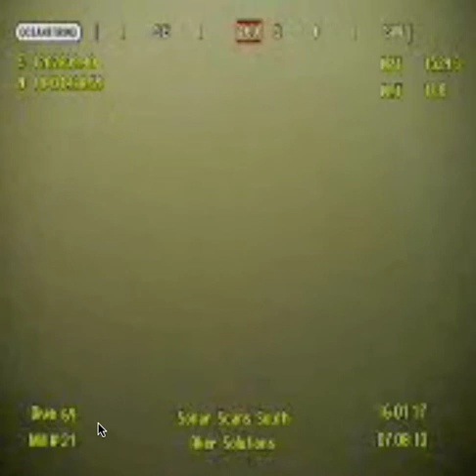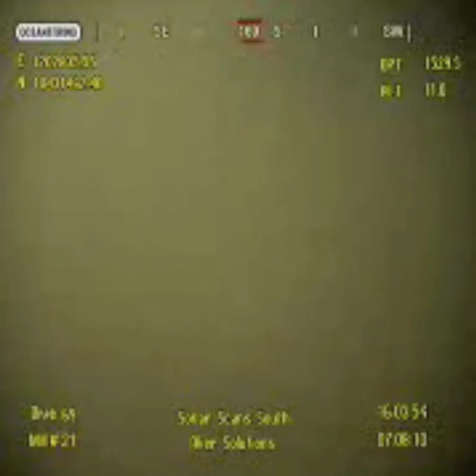Provocation or attack on the BLOB???